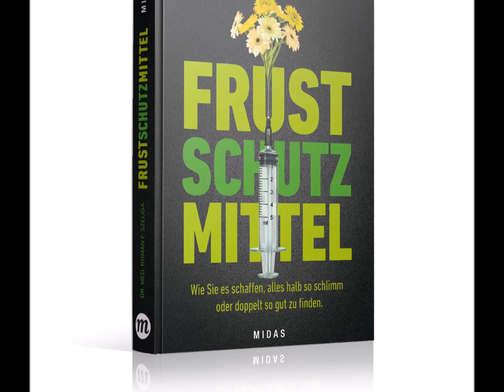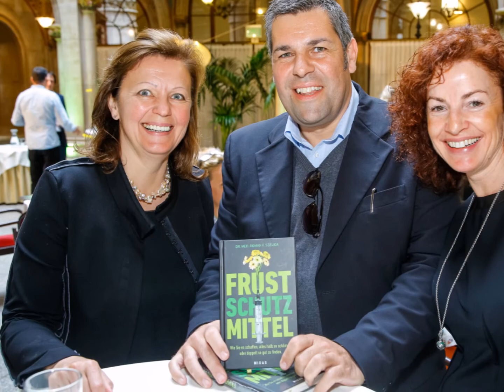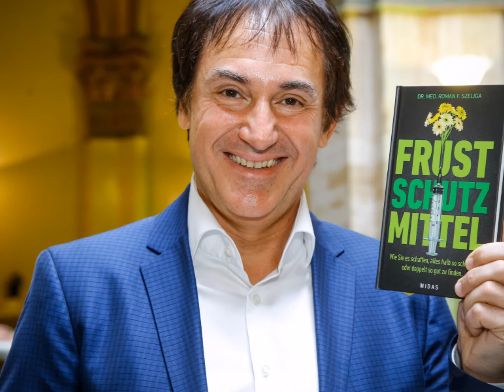Dr. Roman Szeliga: Buchpräsentation Frustschutzmittel 4.Mai 2015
Roman Szeliga -  Arzt, Kommunikationsfachmann und Experte für „Humor im Business" -  hat sein zweites Buch veröffentlicht: Frustschutzmittel ist ein Impuls-Ratgeber für alle, die mehr Freude am Leben haben wollen, beruflich und privat.
Bei der Buchpräsentation am 4.Mai 2015 war neben Sascha Broctor von dem beliebeten Radio Sender "Radio Wien", auch ORF-Lady Birgit Fenderl, der GF von Mediclass Christoph Sauermann, Wirtschaftsprüfer Mag. Florian Geyer, Karl Kainzner, CEO der DC Bank, Entertainer Tricky Niki, Friedrich Tomaschek von Medmedia, Brand-Experte Martin Prantl und viele weitere Gäste aus Kunst, Kultur und Wirtschaft mit dabei.